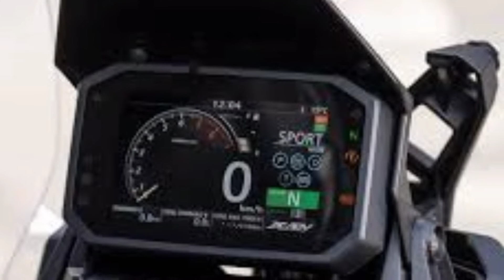HONDA ADV 350cc ADVENTURE SCOOTER 2022 FEATURES/SPECS/PRICE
the biggest reviews about motorcycle...
ANG BAGONG HONDA ADV350cc ADVENTURE SCOOTER 2022..

NEW SUZUKI BURGMAN 150 2022

NEW BURGMAN

NEW SUZUKI MOTORCYCLE

aerox 2022
aerox 125
aerox 155
aerox 2021
aerox 2022
aerox 2021 top speed
aerox 2022
aerox 600cc
aerox modified
aerox v2
aerox vs nmax
all new yamaha aerox
all new yamaha aerox 155 2022
yamaha aerox
yamaha motor europe

motodeal
new motorcycle
2022 honda click
click 2022
vario 2022
indonesia vario 2022

motovlog
motodeck
motomoto
moto tv

yamaha aerox
yamaha sniper
honda airblade
honda click
airblade 150
aero 150
sniper 150
pcx 150
adv 150
beat 150
honda beat
honda pcx
honda adv
pcx 155
adv 155
adv 2022
pcx 202w

click 125 review

honda click 125i full review
honda click 150 review
honda click 150 full review
honda click 150 i full review

2022 honda click 150i

Muo gear 125 s
honda click 125 review

mio gear
mio gear 125 philippines

mio gear 125 review
mio gear s 2022
mio gear s 2021
yamaha mio gear

mio gear yamaha 125

new model yamaha bike
new model nmax
new model yamaha bike 2022

new nmax 2022
new nmax 2022 philippines

new nmax 2021

new nmax modified

2022 yamaha nmax

2022 nmax

2022 yamaha namax 160

2022 yamaha

2022 honda

new honda

new honda click

new honda click 150

new honda click 125

new honda click 160

new honda vario

new honda 2022

new honda motorcycle

new honda beat

honda beat

beat

swish

suzuki swish

Camera : vivo2019
Editor : Kine